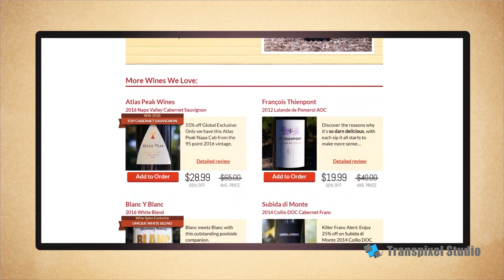Explainer video | Wine company | By Transpixel Studio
Dive into espionage with Transpixel Studio's latest video created for Wine Spies!

Embark on a thrilling journey as we unveil the secrets behind Wine Spies' exquisite collection. From hidden vineyards to covert tastings, our video captures the essence of mystery and sophistication in every sip.

Join us as we unravel the enigma of fine wine and espionage, blending intrigue with indulgence.

Transpixel Studio is a video production company dedicated to bringing your vision to life. With a commitment to excellence, we specialize in creating captivating video content and explainer videos tailored to the needs of tech brands and forward-thinking startups. Our mission is to simplify complex ideas and deliver compelling storytelling through our work.

Companies we work with:
DHL | NPCI | Pfizer | Yatra | GSK | Dabur | JWT | Unilever | HP | BHIM UPI